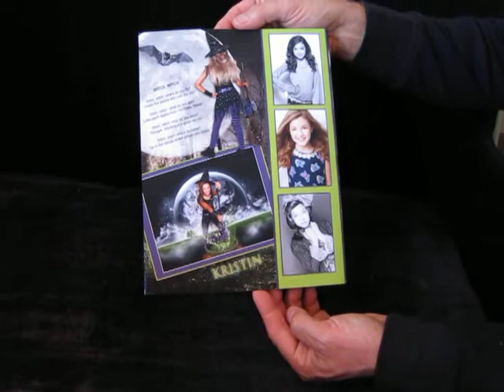Kristin Howell (NC)
OPP - 2nd Pop-up Comp-Card for Pageantry